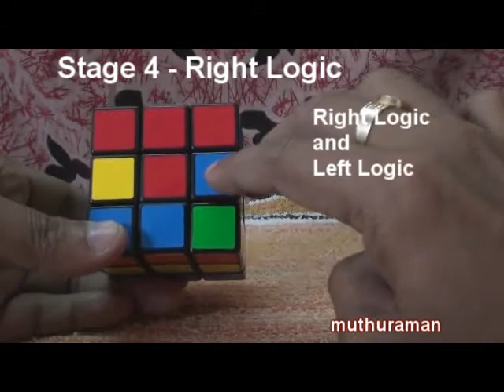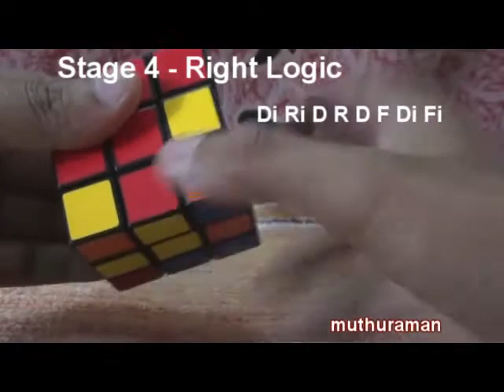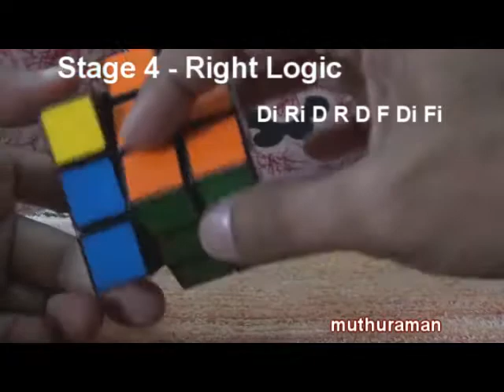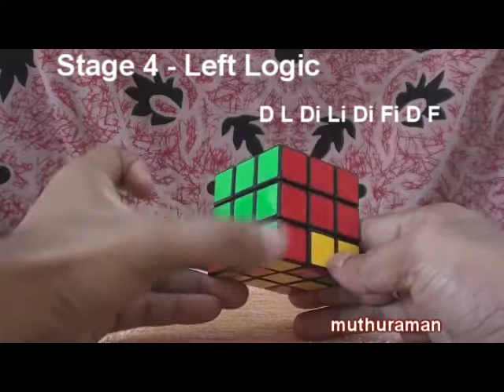4. Rubik Cube - Solve (Tamil)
How to solve Rubik Cube in Tamil